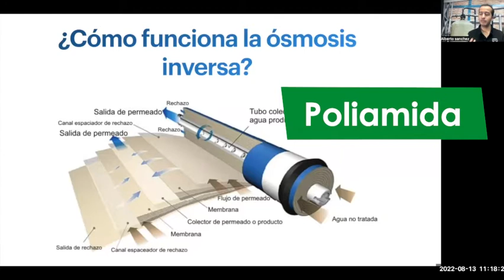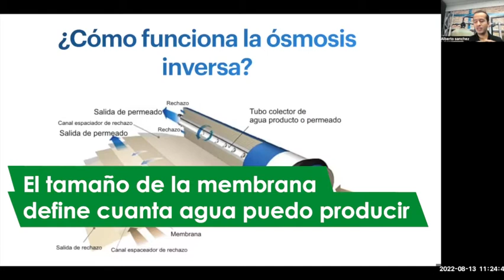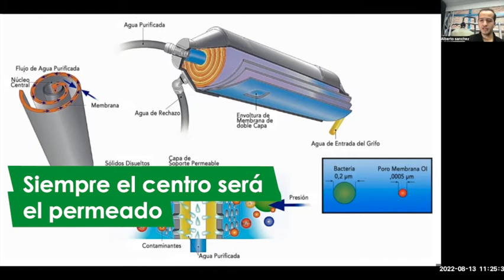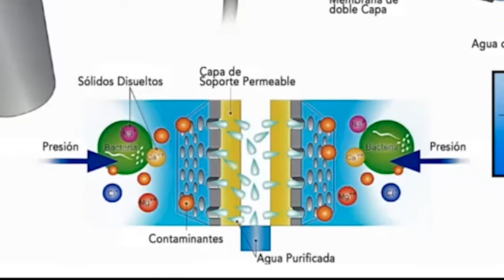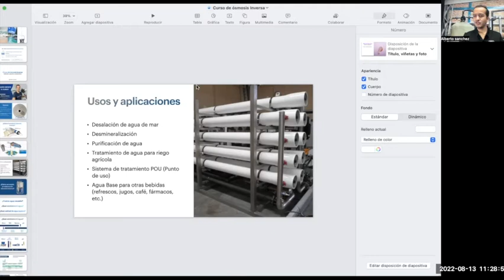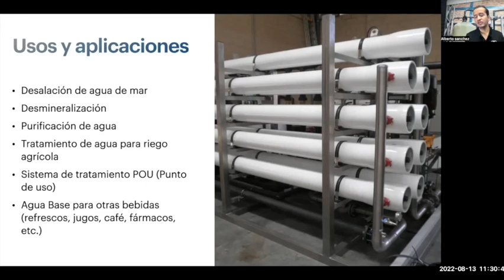¿Qué es la ósmosis inversa? | Curso de ósmosis inversa 2022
¡Qué tal amigos! En el video te dejo un pequeño fragmento de lo que vimos en nuestro último Curso de instalación y operación de Ósmosis Inversa , te recuerdo que abriremos la segunda generación de este curso y podrás verlo en vivo muy pronto, ¿te gustaría mas información?

El cupo es limitado, ¡espero verte ahí!

Si deseas asesoría, información o comprar alguno de nuestros equipos de tratamiento de agua no dudes en escribirnos al 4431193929 por WhatsApp o al 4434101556

También nos puedes contactar en Instagram y Facebook